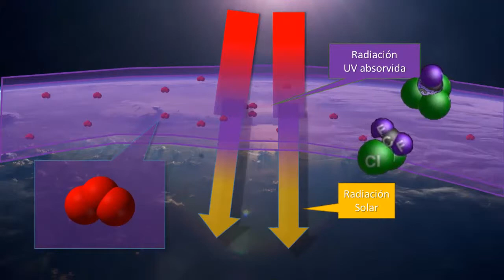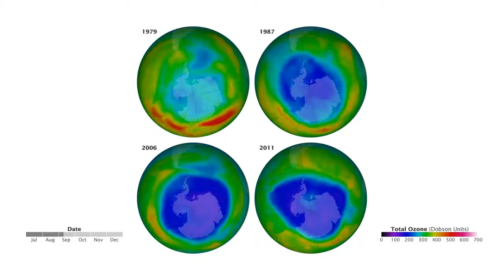7.7 Agujero en la capa de ozono